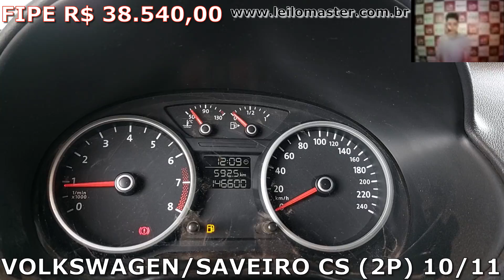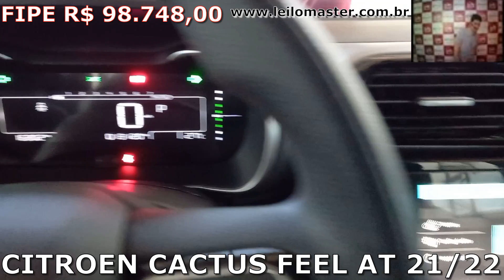LEILÃO DE CARROS E PICAPES BARATINHOS EM GOIANIA 28.10.22